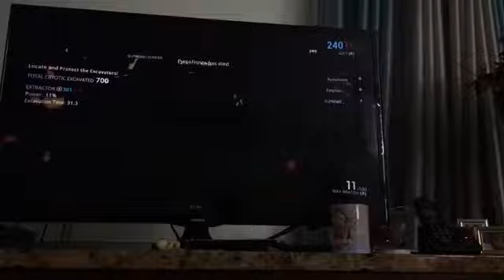Literally The Hardest Mission Ever Warframe Episode 3